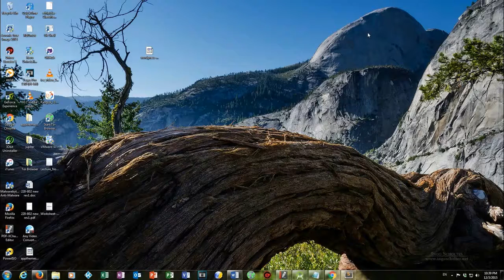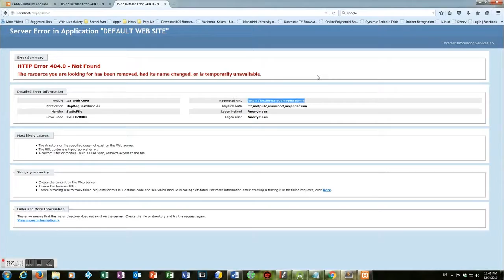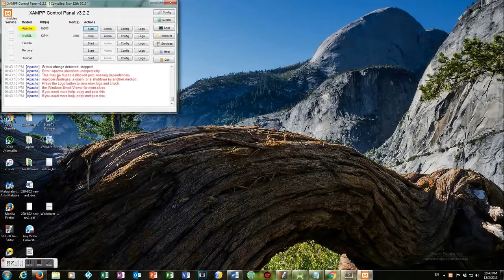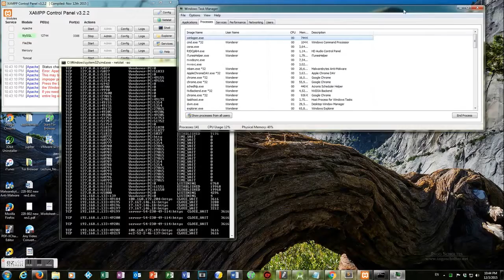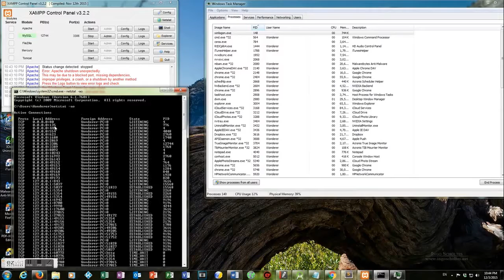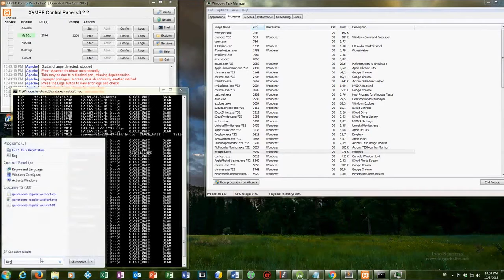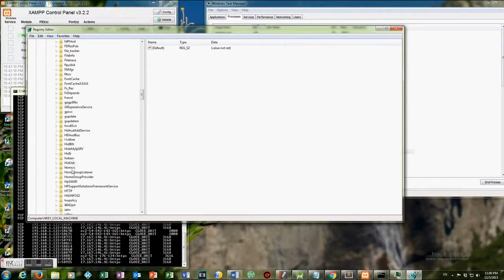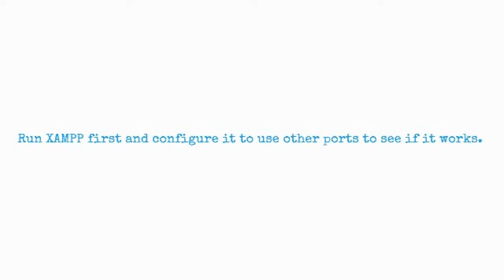How to fix apache not starting in XAMPP/MAMP.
How to determine what software is using port 80 or any port.
1) First download and instal XAMPP then
2) Start the XAMPP Control Panel
3) Start the Apache and MySQL components. You can also start the other components, if you plan to use them.
4) Verify the Apache install, by clicking on the Apache administrative link in the Control Panel.
5)Verify the MySQL installation, by clicking on the MySQL administrative link in the XAMPP Control Panel.
If the verification steps are successful, XAMPP should be successfully installed on your PC. Open a browser and enter "localhost" on your address bar. You will be redirected to a page telling you that you've successfully installed xampp on your system ( towards the end of the video). and you don't need to go farther from here. If not or if you get an error on starting one of them like me, then follow the next steps
6) Sometimes changing the port number works but you'll not get success if you just edit the port number
7) If not lucky by editing the port number in note pad then you need to change the port number for the application that's using it or you need to stop the application. In this case
8) start/cmd/enter and run "netstat -ao" on windows 7 or -a, -n, -o ...else on others like xp, server...
9) Look for the PID of the application thats using port 80. Some OSs show you the name of the application but mine doesn't.
10) Go to Task manager enable the PID from "view" manu and look for that application with the PID number. In my case PID 4 was using port 80 but PID 4 is not showing in task manager.
11) You can now disable the application thats using the port you need from the task manager or if not like in my case, I was 50% sure it was HTTP but it didn't show up. if you're like me just follow the next steps.
12) start/RegEdit/Enter/HKEY-LOCAL MACHINE/system/CurrentControl set/Services/HTTP/right click on start and modify it. Change the value from 3 to 4 and reboot your computer. Restart XAMPP.